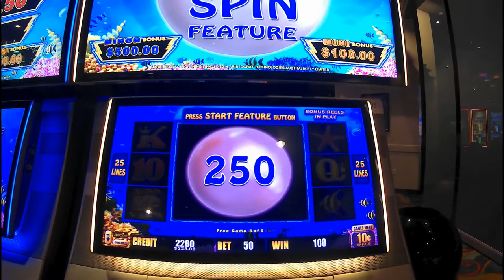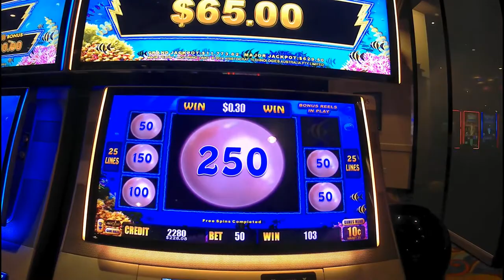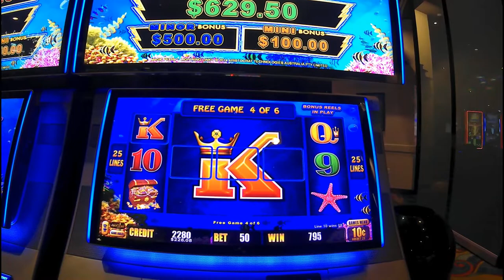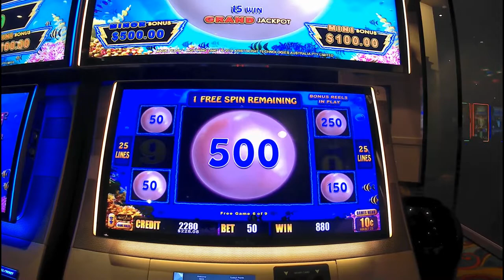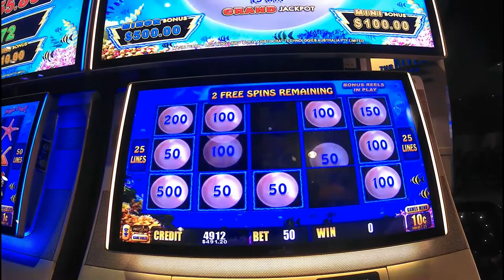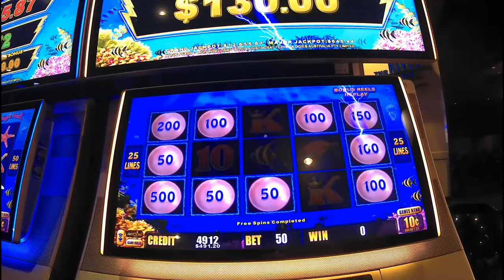Lightning Link Noob, Gets a Bonus